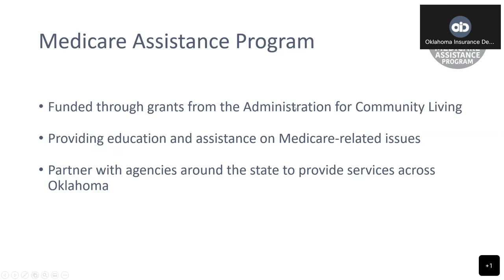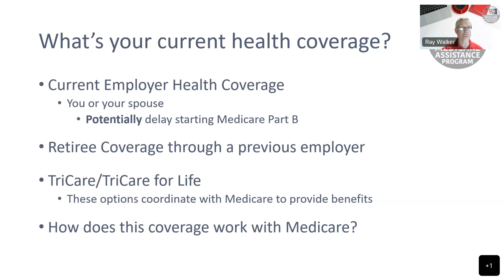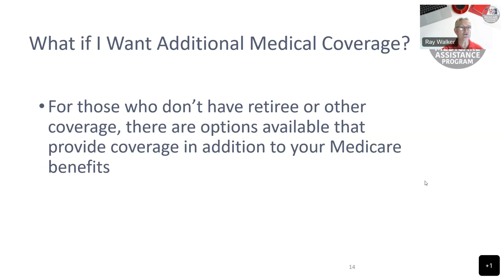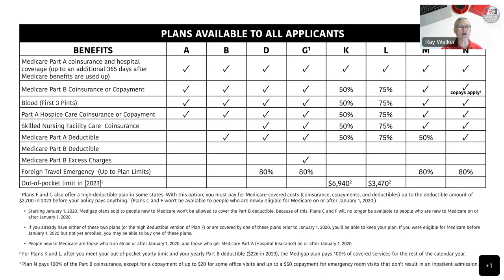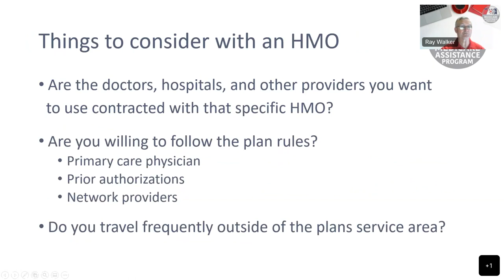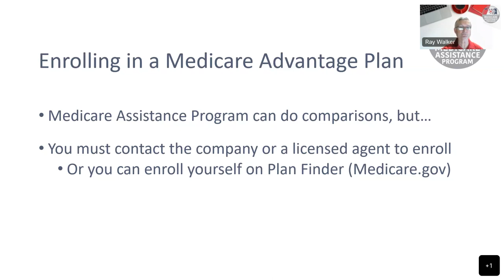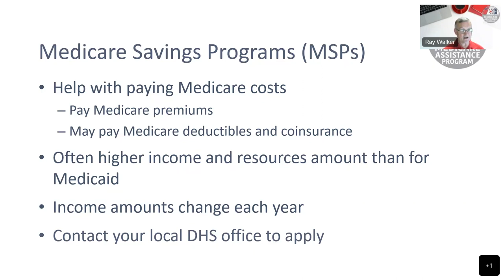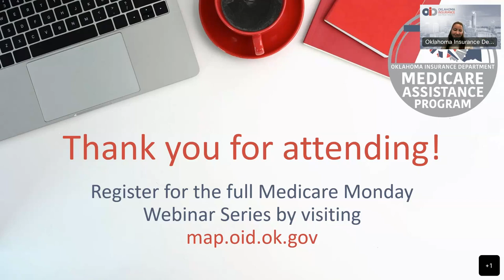Medicare Monday Episode 3: Medicare Options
In this episode, the Oklahoma Insurance Department's Medicare Assistance Program Director, Ray Walker, discusses medical coverage options through Medicare and additional coverage through other health plans while on Medicare.